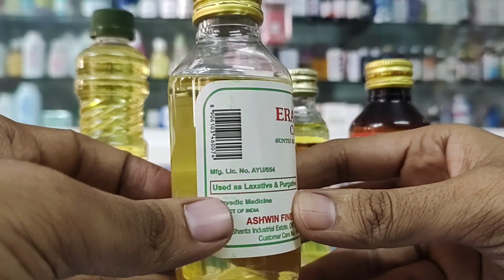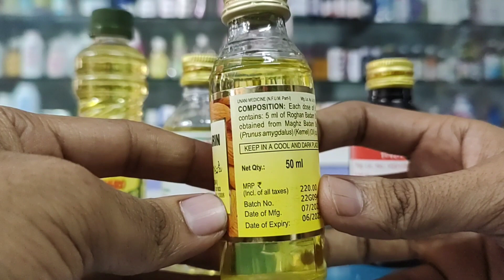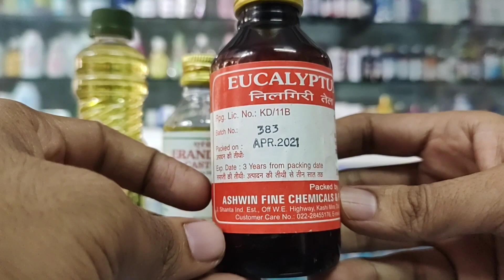Castor Oil , Olive oil, Badam oil, Eucalyptus oil, Figaro, l Prices Uses in hindi l How to Use l